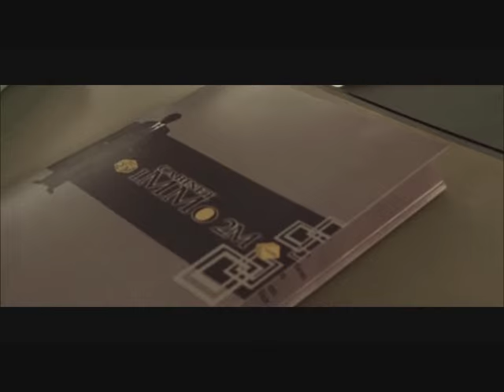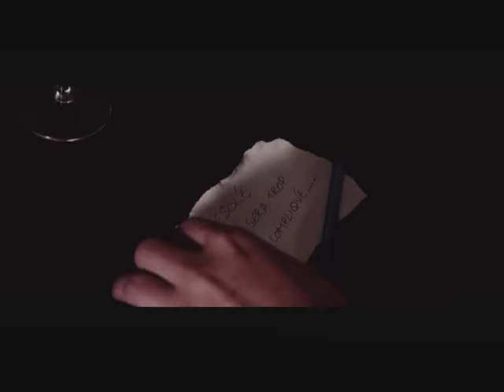Sara Lalama/Meddy Viardot so dangerous version tamer hosnyدايما معاك - تامر حسنى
nouvelle version du court metrage de SARA LALAMA